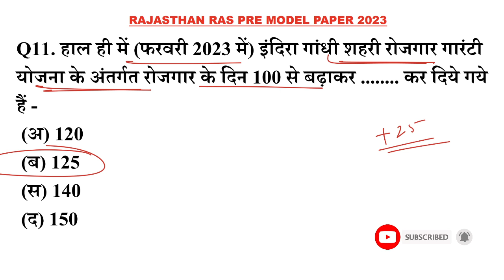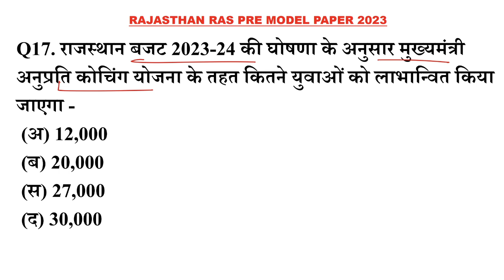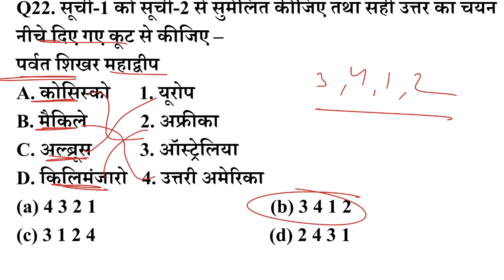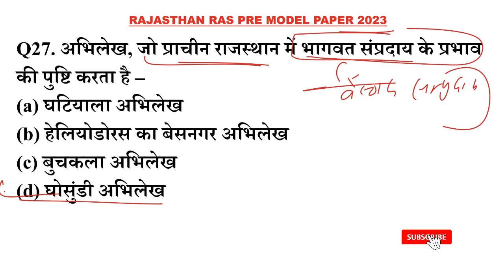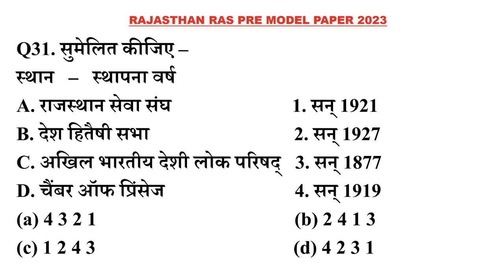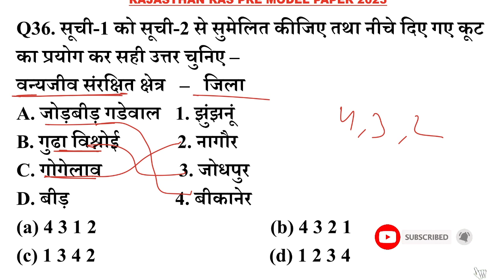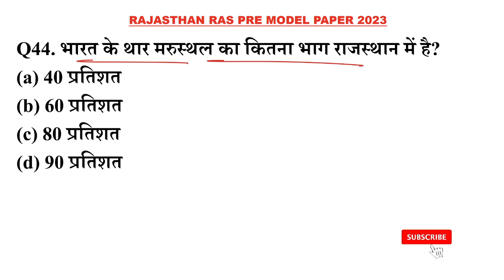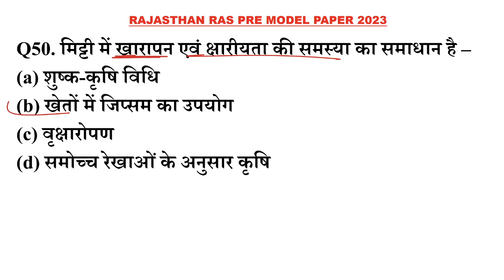RAS PRE MOCK TEST -3 || Prahlad Saran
Rajasthan gk Questions test series,
ras pre test series,
ras pre questions,
ras important questions,
ras top question,
ras model paper 2023,
राजस्थान की प्राचीन सभ्यताएं:- कालीबंगा,आहाड, गणेश्वर, बालाथल और बैराट,
राजस्थान गुर्जर प्रतिहार राजवंश,
राजस्थान के प्रमुख वाद्ययंत्र,
REET LEVEL 1 & 2 राजस्थान के  लोक गीत और गायन शैली,
चौहान  राजवंश,
राजस्थान GK 100 टॉप प्रश्न,
राजस्थान की नदियां और झीलें,
राजस्थान में प्रचलित सामाजिक कुरीतियाँ, प्रमुख संग्रहालय और युद्ध,
REET LEVEL 1 & 2 सम्पूर्ण राजस्थान GK  टेस्ट सीरीज,
राजस्थान के राज्यपाल,
राजस्थान के महत्वपूर्ण शिलालेख एवं प्रशस्तियाँ
राजस्थान के प्रमुख बोलियां, भाषा और साहित्य,
Rajasthan art culture gk,
राजस्थान में पशुधन 2022,
राजस्थान की प्रमुख झीलें,
Rajasthan Geography - जलवायु,
राजस्थान का भूगोल स्थिति और विस्तार,
राजस्थान कला साहित्य ,
भारत के प्रमुख लैंड मार्क, राष्ट्रीय एकता, सामाजिक धार्मिक आंदोलन gk,
राजस्थान ग्राम विकास अधिकारी मॉडल पेपर 2022,
 की जनजातियां और अर्थव्यवस्था

rajasthan gk,
rajasthan gk question,
rajasthan history,
RAS PRE MOCK TEST,
RAS PRE QUESTIONS ANSWER,
RAS PRE MODEL PAPER 2023,